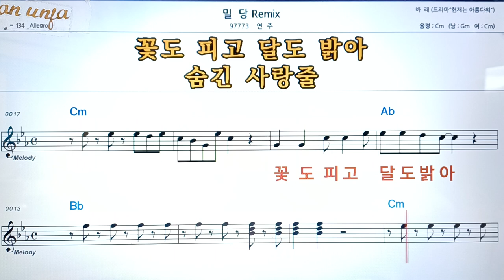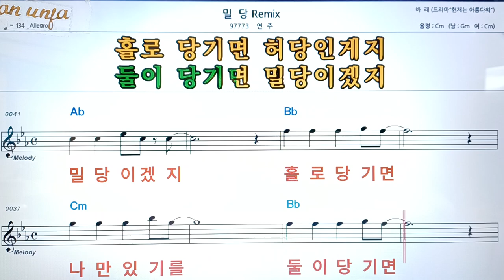밀당/연주👍악보, 코드,가사,Karaoke*가라오케 반주